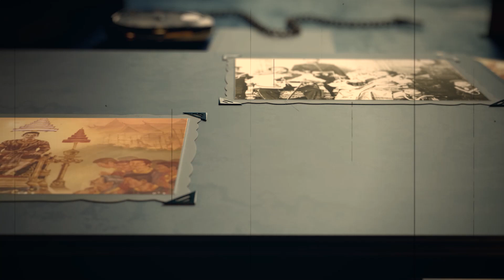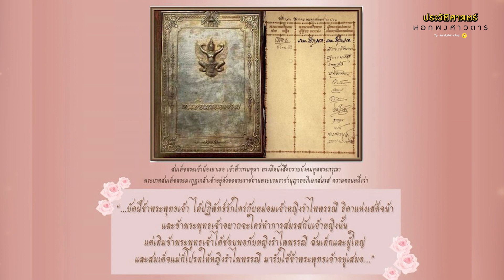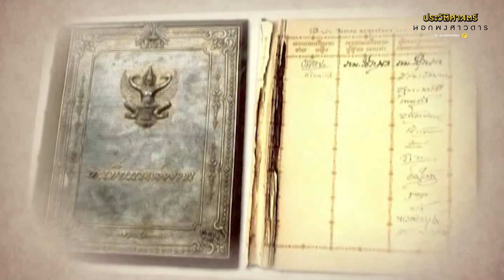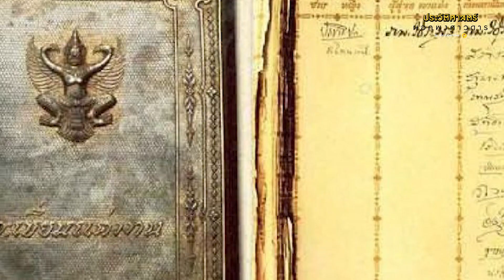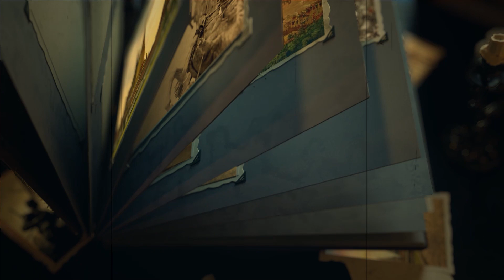มีค่ากว่าเพชร! ของชำร่วย ร.7 ที่ระลึกวันอภิเษก พบเพียงแค่ชิ้นเดียว!!